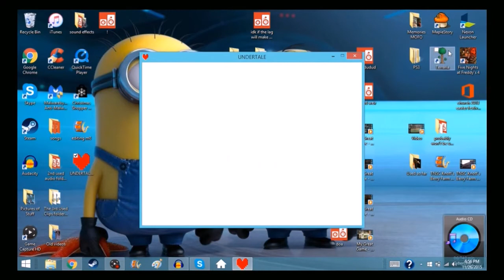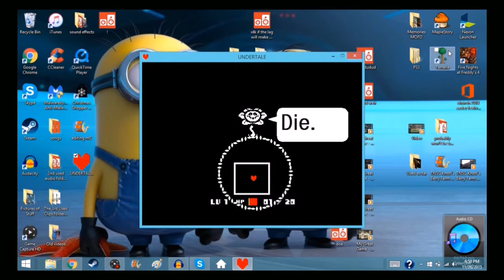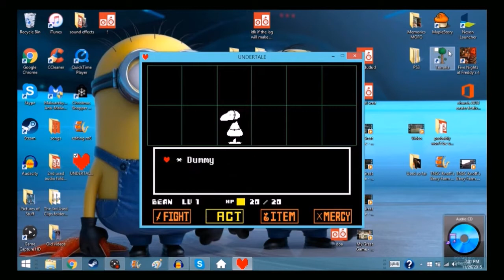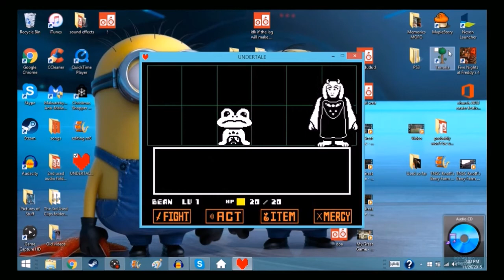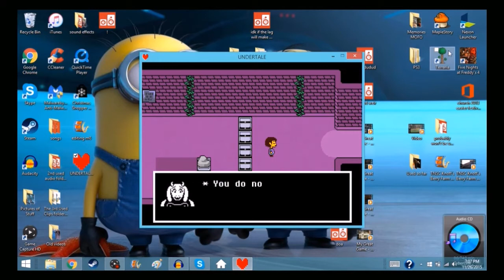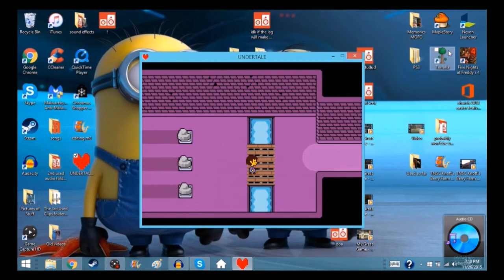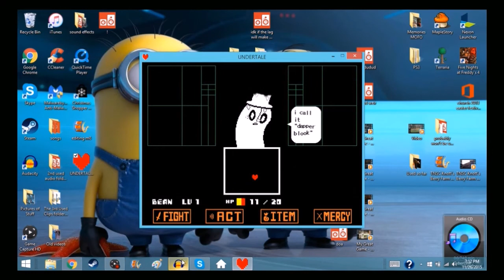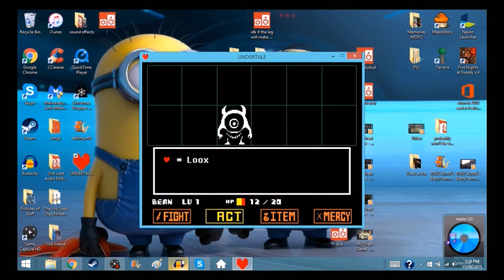Undertale With Walid #1 Experimenting with Choices!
I know it's ghetto, but later it will be fullscreen.